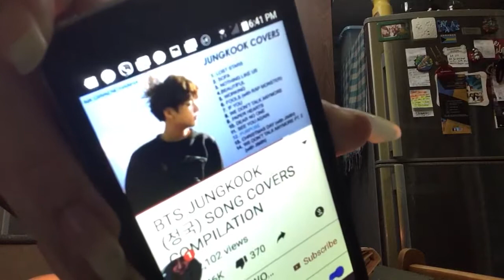TRIBUTE VLOG FOR SHINEE'S JONGHYUN|WE WILL MISS YOU|2017.12.18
HEY GUYS SO I THINK OF DOING A VLOG  TRIBUTE VLOG RATHER FOR JONGHYUNOPPA,BECAUSE I REALLY BELIEVED THAT HE DIDNT DO "suicide" having evidence that he texted her sister doesn't mean he suicide it could be a car accident but suicide that's way too harsh for his family..YG COMPANY,SMTOWN JUSEYO BE THE COMFORT TO YOUR CO WORKERS ESP (EXO,SNSD,TT,KIM WOO BIN,BTS,SHINEES) MANAGERS JUSEYO BE THE ONE TO COMFORT THEM IF THEY NEED SOMETHING,JUST BE THERE FOR THEM IT MEANS A LOT TO THEM.

Kindly include in your comment these 'hashtags'

( sorry for the technical difficulties btw let's pray for Jonghyun oppa's Family)